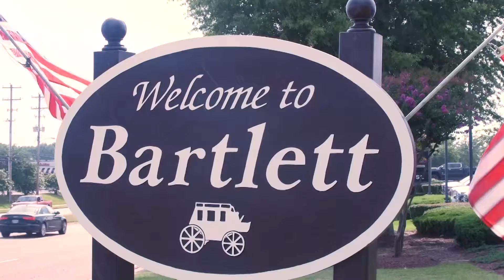How to Video Final Final